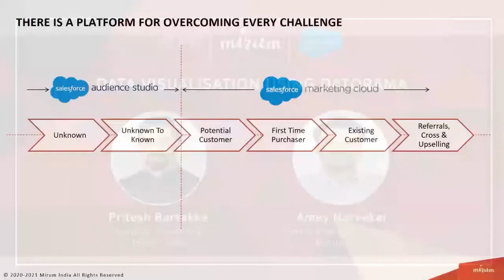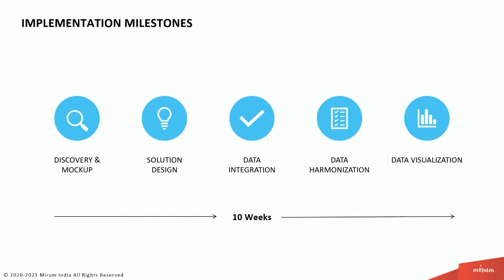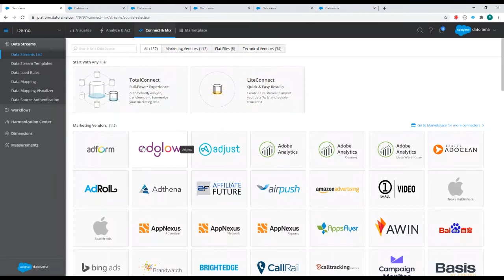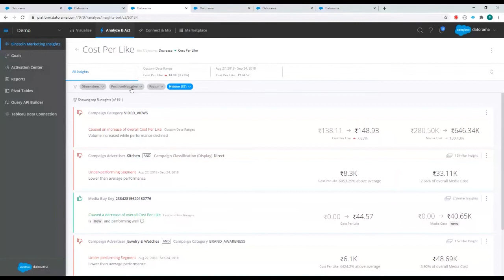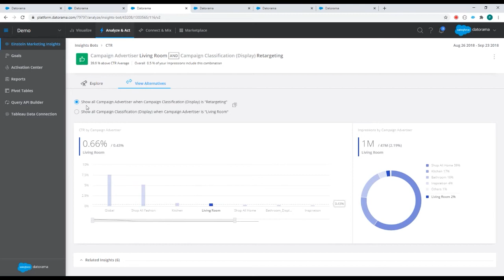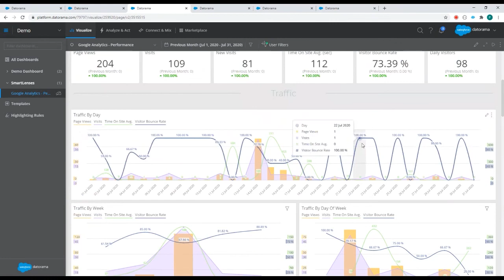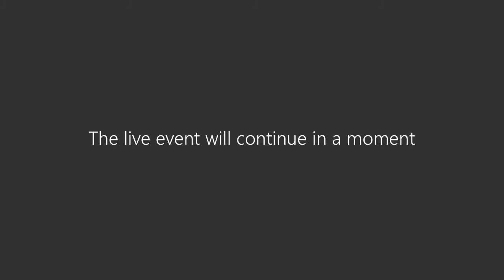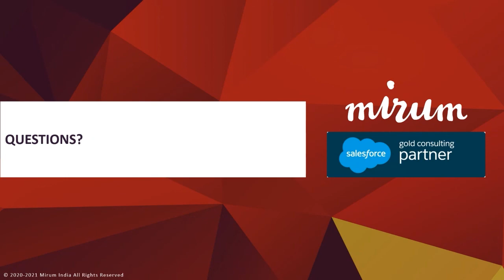WPP Learning Series - Data Visualisation Using Datorama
‘Data Visualisation Using Datorama’ covers how Datorama – An AI powered marketing intelligence tool from Salesforce can help you in managing marketing campaigns at scale and using predefined business intelligence to optimize the same.